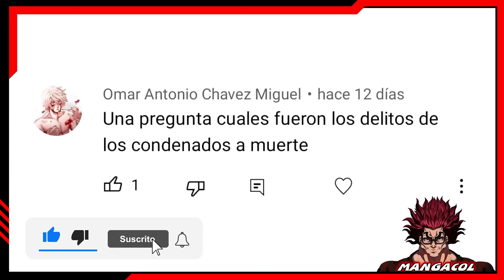CUÁLES FUERON LOS CRÍMINES DE LOS CONDENADOS A MUERTE ??? BAKI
CUÁLES FUERON LOS CRÍMINES DE LOS CONDENADOS A MUERTE ???  - BAKI DOU BAKI THE GRAPPLER BAKI SON OF OGRE